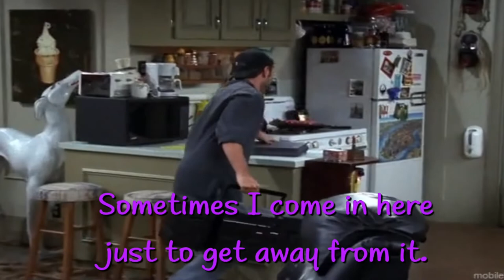FRIENDS Joey sells entertainment unit | Friends comedy scenes | Friends joey and chandler | Funny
FRIENDS Season 4 Episode 2
Joey and Chandler try to sell the entertainment unit and see what happens with them